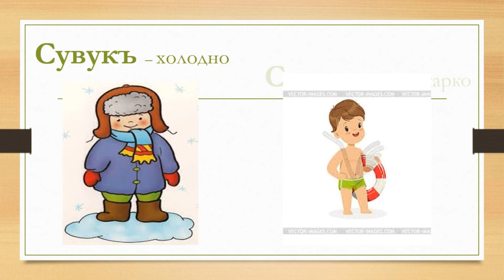Antonimler. Edem paşa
Selam aleyküm sayğılı dostlar! Men Asanov Edem , 9 yaşinda.  Ana tilini oqrenem. Sizler içun  merağli videolar çiğaram!
Bizim youtube ailemize hoşkeldiniz!
YouTube kanalımızga yazılmağa unutmanız!